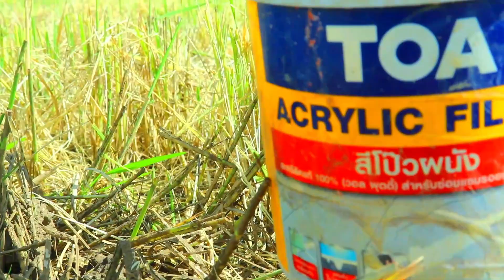Top 5 Video amazing fishing crabs! A Fisherman skill catch crabs at field a lot by hand 2021